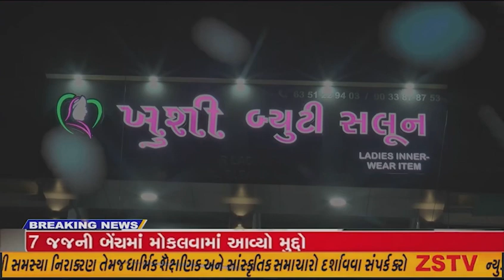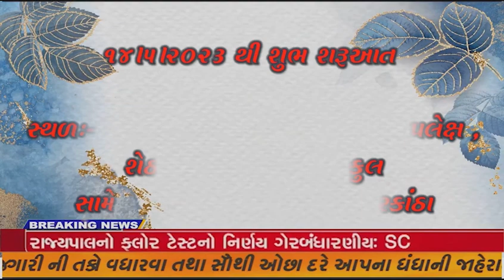સોમનાથ મંદિરના 73માં સ્થાપના દિવસની ભક્તિભાવપૂર્ણ ઉજવણી કરવામાં આવી